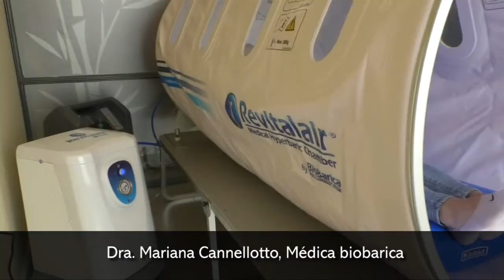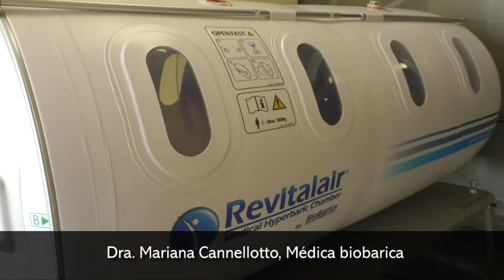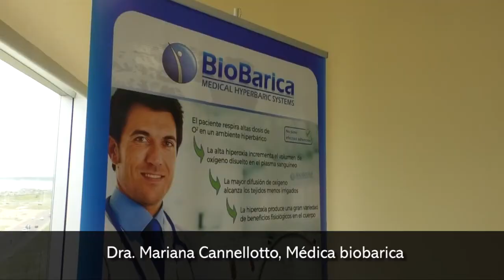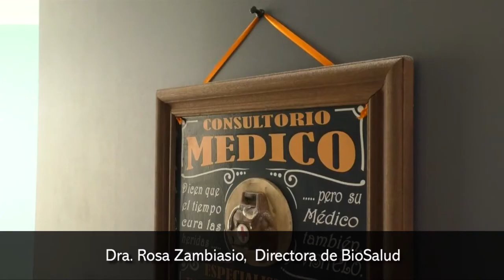BioSalut incorporó una cámara para tratamientos de oxigenación hiperbárica